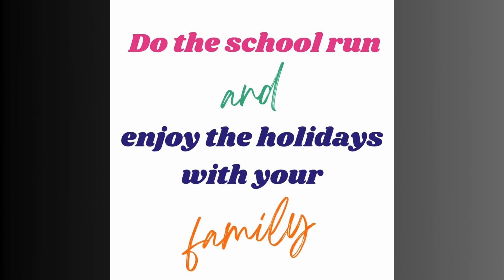Imagine doing what you love every day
Explore running a successful Rhythm Time business that fits around your family life.